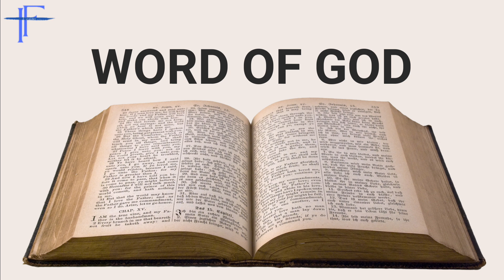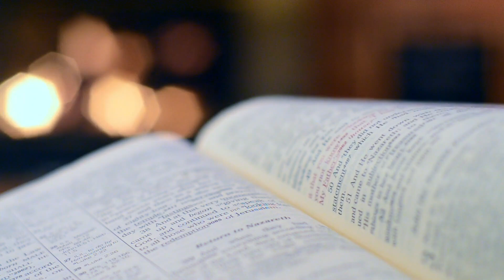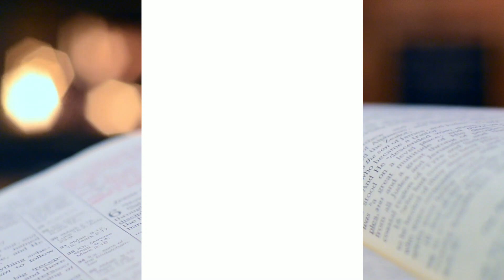Sirach (Ecclesiasticus) Chapter 6 | BIBLE READING IN URDU | AAB-E-HAYAT | IREEN FARHAT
AAB-E-HAYAT.

In Chapter 6, Solomon talks about the consequences of squandering the gifts of God. These gifts are an opportunity to know God, to see the good, and to steward the existence He has granted us. If we waste this opportunity, we are worse off than the one lost at birth.

Voice : Ireen Farhat
Edited By : Saqib Sarang
In Association With : The Sarang's Art Valley.

INTRODUCTION TO THE HOLY BIBLE.